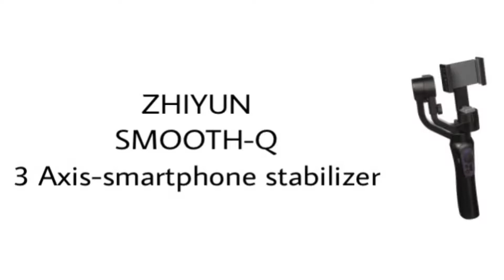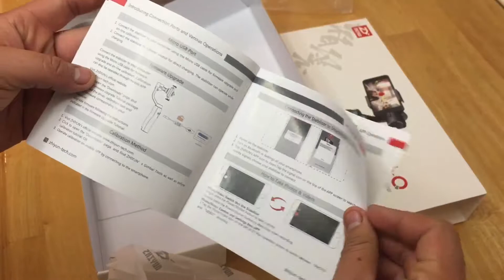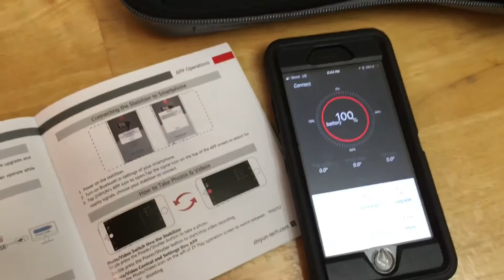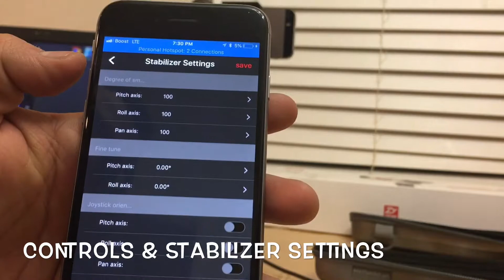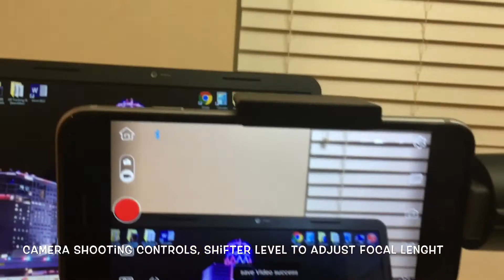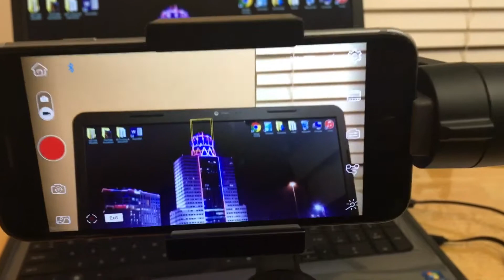Zhiyun smooth q 3-axis handheld gimbal unboxing and review